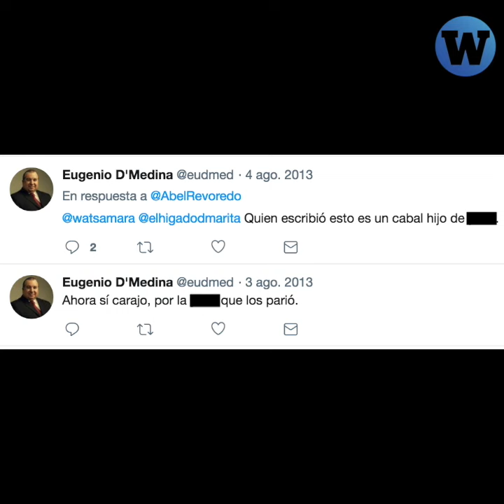Eugenio D'Medina dice que el Perú está endeudado pero no 'recontraendeudado'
Eugenio D' Medina también pidió a un periodista que lo 'tuteé' cuando intentaba explicar las propuestas de Keiko Fujimori.